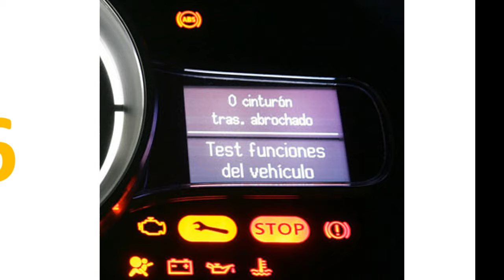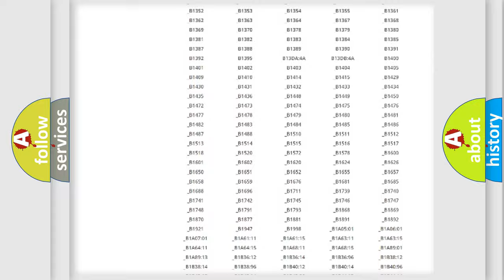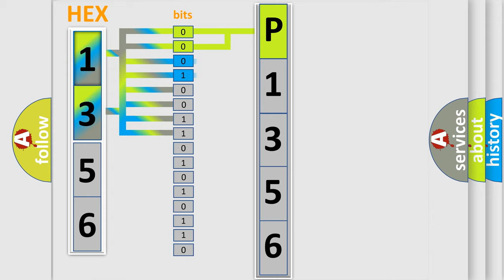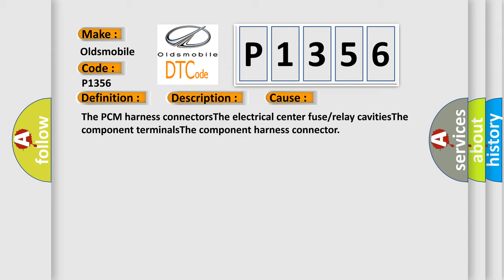DTC Oldsmobile P1356 Short Explanation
Contents:
0:21 Basic DTC analysis according to OBD2 protocol standard.
1:48 Insight into programming
2:58 A diagnostically understandable description of the Diagnostic Trouble Code
3:05 Basic error definition

Make
Oldsmobile
Code
P1356
Definition
Ignition Coil 6 Circuit High Voltage
Description
The ignition voltage is between 90-170 volts  The conditions are met for less than 10 second
Cause
The PCM harness connectorsThe electrical center fuse or relay cavitiesThe component terminalsThe component harness connector